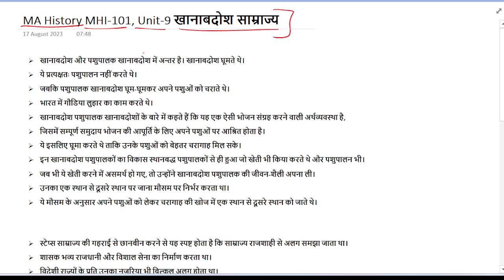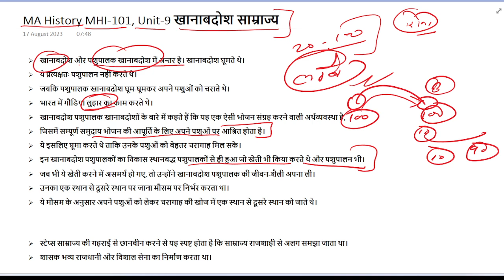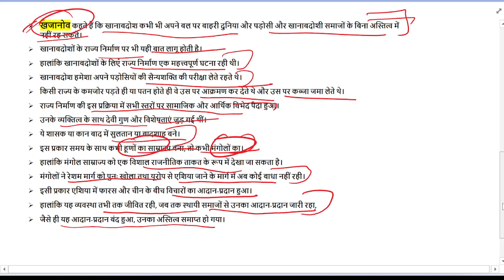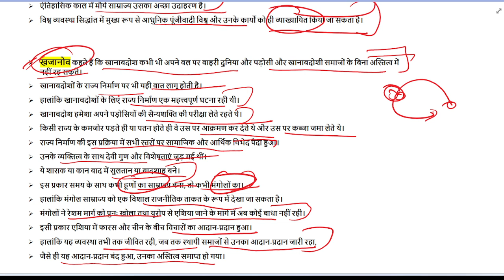MHI-101 UNIT 9 || खानाबदोश साम्राज्य || MA History - IGNOU || MAHI 2023 1st Sem. || @NubInfo@TheENub